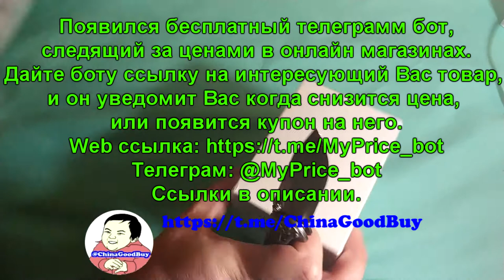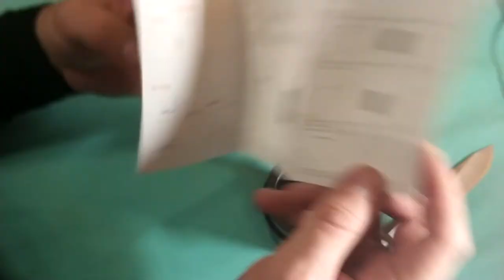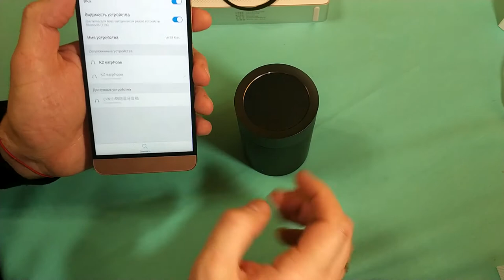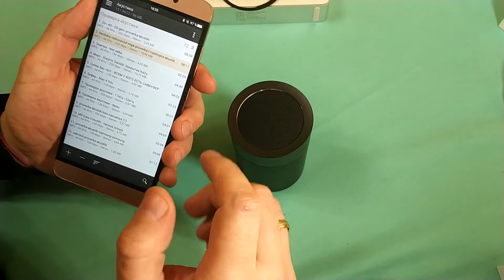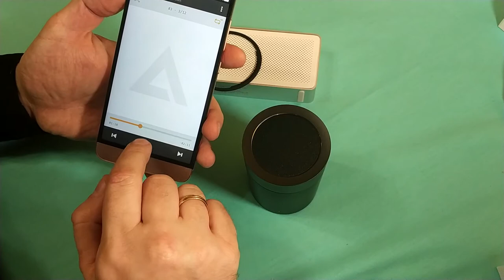Колонка Original Xiaomi Mi Speaker Bluetooth 4.1 с gearbest. ZTD#345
. 🔥 В этом видео посмотрим на колонку Xiaomi круглую, довольно не плохой комнатный вариант колонки.